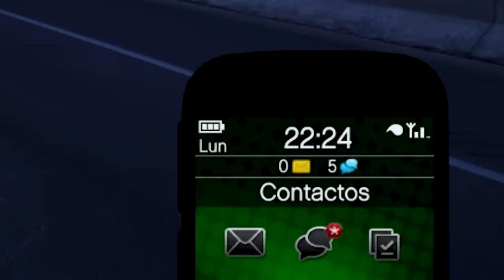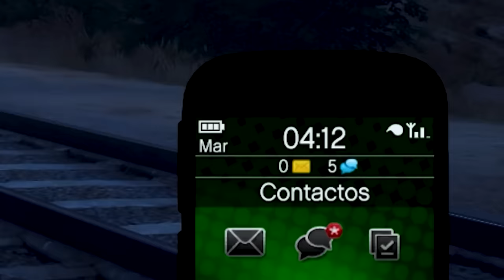EL FIN del TREN THOMAS.EXE de GTA 5! 🚂😟 (PELÍCULA)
JUGANDO GTA 5, GTA V, GRAND THEFT AUTO V! EL FIN del TREN THOMAS.EXE de GTA 5! 🚂😟 (PELÍCULA) Ft. EdgarFtw! Para más vídeos de gta 5 mods, recuerda suscribirte y dejar un like para muchos vídeos de grand theft auto 5 con momentos divertidos, misterios, mitos con mods en gta 5, nos vemos en un próximo vídeo.

¡SÍGUEME!